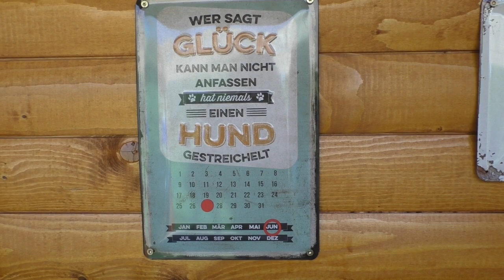Outdoorküche im Garten selber bauen / Grillen auf der Plancha / Räucherlachs auf Kartoffelröstis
Outdoorküche im Garten selber bauen / Grillen auf der Plancha

In diesem Video zeigt Klaus Euch, wie wir unsere Outdoorküche mit integriertem Grill gebaut haben und was wir uns dabei gedacht haben. Außerdem stellt Klaus unsere Plancha vor und bereitet einen kleinen Snack zu:  Räucherlachs auf Kartoffelröstis mit Meerrettichsoße.

Eine Bauanleitung können wir leider nicht liefern, da Klaus immer alles intuitiv und ohne Plan baut und während des Bauens der Plan immer wieder neu entsteht.

Wenn ihr auch so eine oder auch ähnliche Outdoorküche mit integriertem Grill  und Kochgelegenheit bauen wollt, aber keinen Plan habt, dann legt doch einfach mal los. Die besten Ideen kommen beim Bauen.